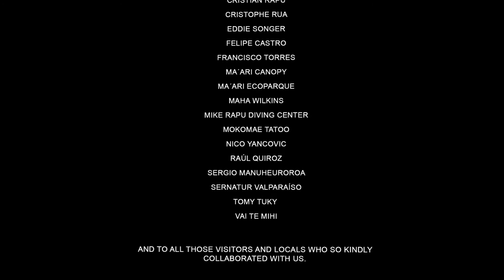Explore Easter Island, Chile